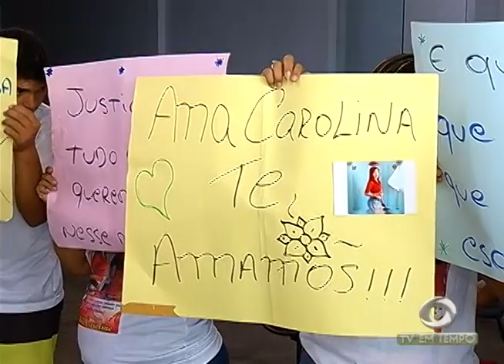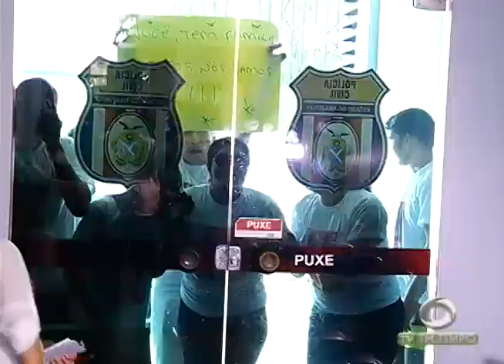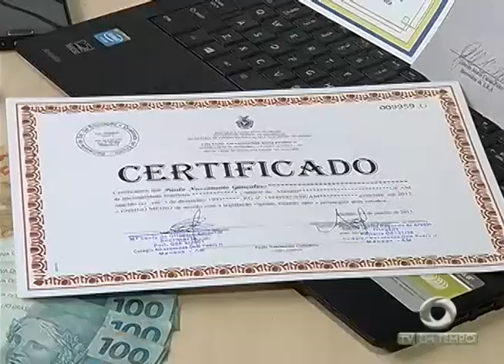BOLETIM EM TEMPO - MANHÃ (05.02.2016)